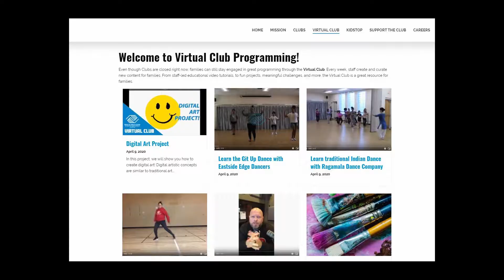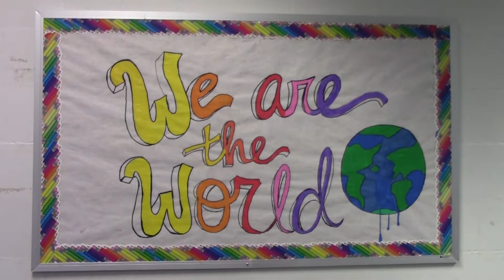Whatever It Takes to Build Great Futures - COVID Update Summer 2021